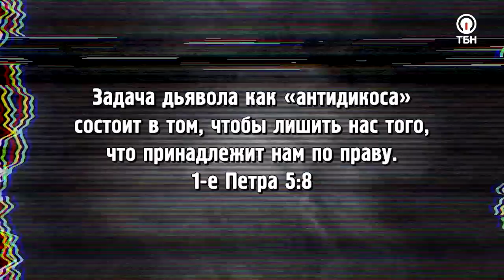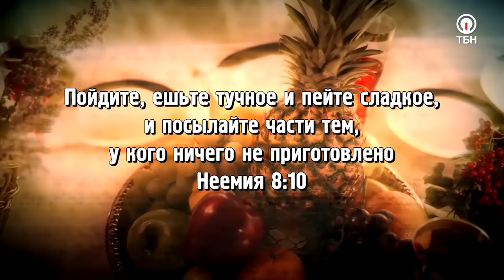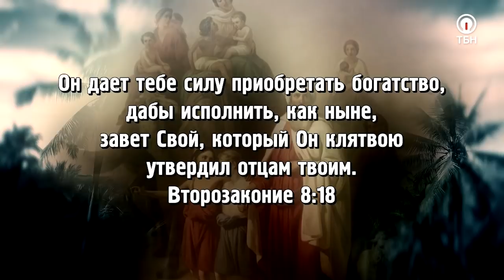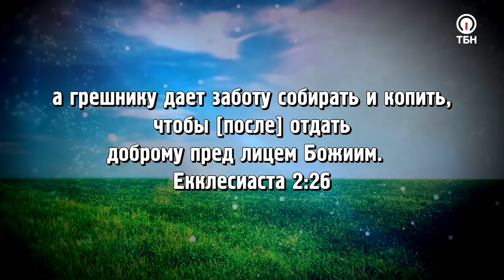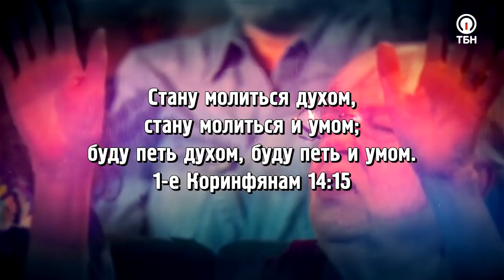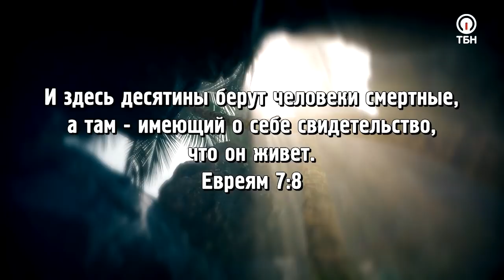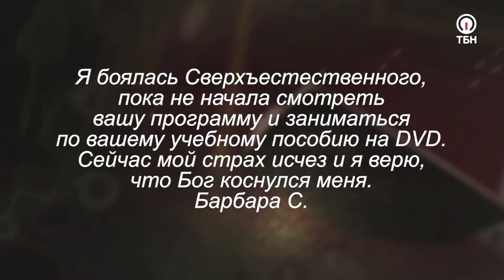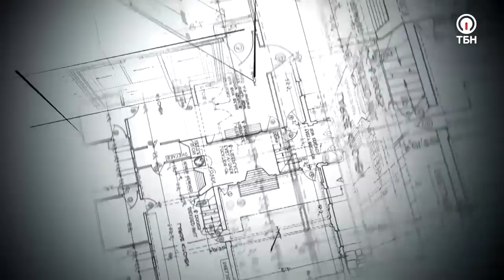ИЗГОНЯЯ ДУХ БЕДНОСТИ. «Это сверхъестественно!» (1069)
В этом выпуске Сид Рот встретился с человеком, который учит о дворах небес, это удивительное откровение, которое более десяти лет дает ответы на молитвы. Роберт Хендерсон расскажет вам о финансовом процветании и научит добиваться высот на основании Божьего Слова.

«Когда Иисус умер на кресте, Он разобрался с грехом, с болезнью и духом бедности, который хочет управлять нами, определять для нас будущее и не давать того, что говорит нам Бог», – делится служитель.

О том, что представляют собой дворы небес, как приумножить свое финансовое благосостояние, что принесет с собой мировое пробуждение под названием «глобальная слава», что Библия говорит о великом переходе богатства последних времен, необходимости вносить десятину и многом другом, Роберт Хендерсон расскажет в этой программе.